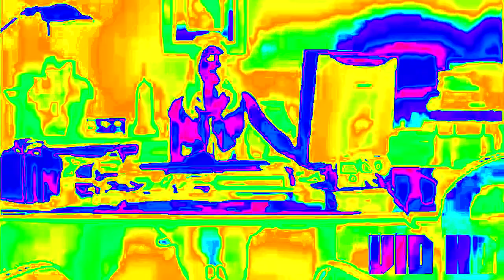Expedia (2001) Effects Cubed